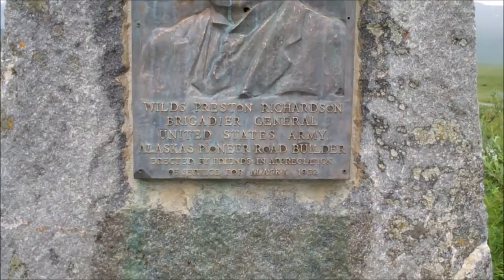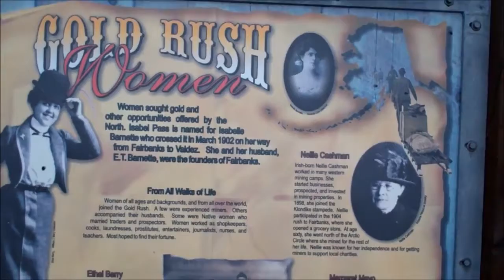day 3 of Exploring the Interior of Alaska in my motorhome